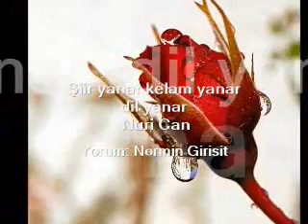Şiir yanar kelam yanar dil yanar - Nuri Can